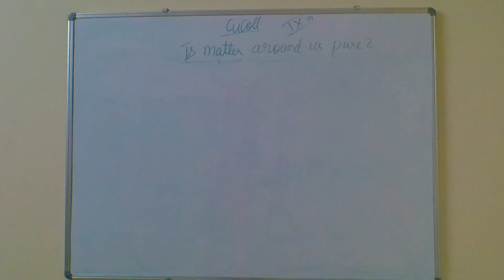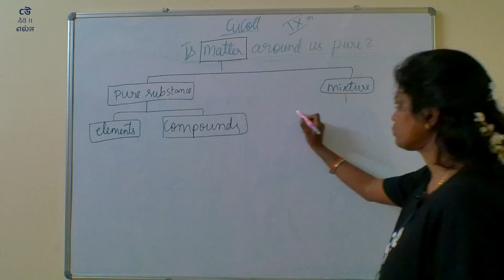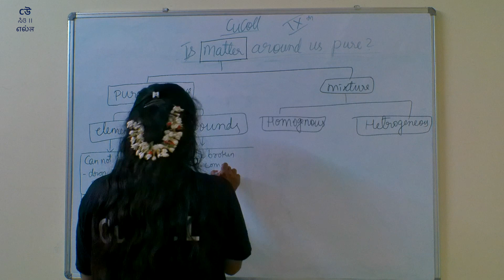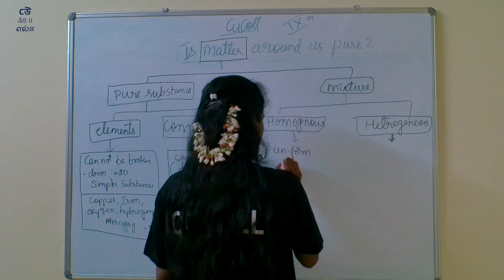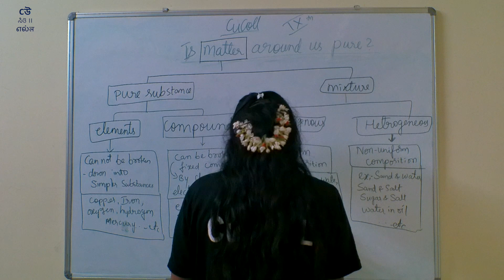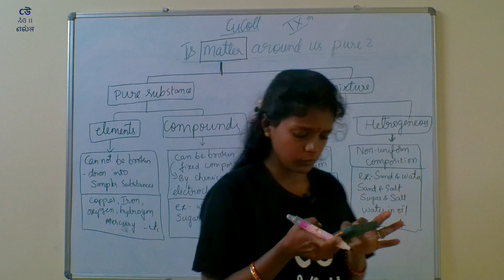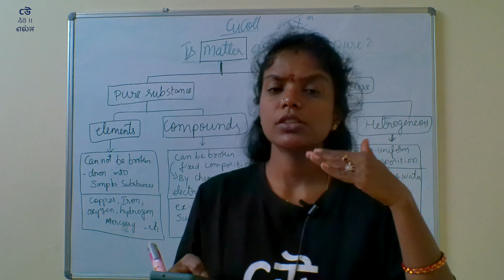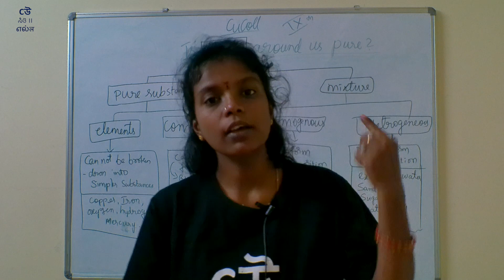Class9- Science -Chapter2–Is Matter Around Us Pure-Part 15- Matter Summary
Let's learn what are pure form of Matter and how are various pure matters put together form different types of mixtures.

Ms. Padmini explains the concepts as covered in second chapter of NCERT Science textbook for class 9th - "Matter in our Surroundings". Ms. Padmini explains topics in Kannada.

1. Matter Classification Summary